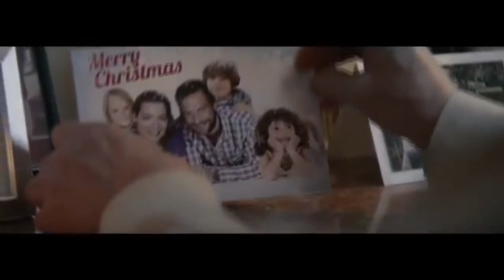Todo filho é pai da morte de seu pai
Feliz do filho que é pai de seu pai antes da morte, e triste do filho que aparece somente no enterro e não se despede um pouco por dia.
Mensagem de reflexão deste sábado (25), no Clube de Amigos, na Rádio Xodó FM.